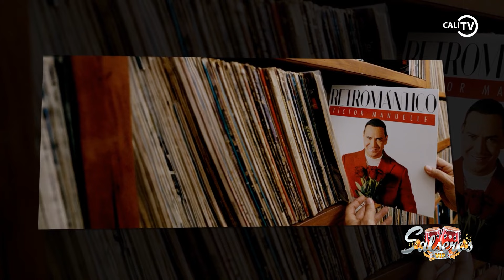VICTOR MANUEL - RETROROMANTICO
Entrevistamos a Victor Manuel en su gira RETROMÁNTICO ❤️Un viaje musical al pasado con la salsa romántica de los años 80's y 90's.